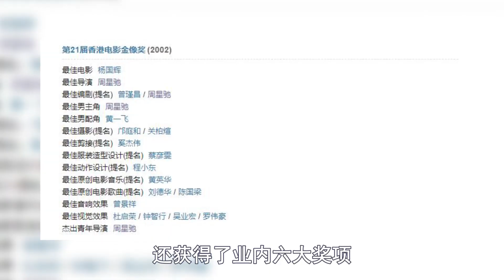《少林足球》灵魂片段被删减，星爷大发雷霆，有多少人注意到这个细节？周星驰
因一场戏被删减
周星驰在现场大发雷霆
《少林足球》拍摄完成后
进入剪辑阶段
有一幕是周星驰和吴孟达分别后
独自走在街上
被橱窗里的运动鞋吸引
驻足看了好大一会儿
最后却被导购员赶走
后来剪辑师在没有告知周星驰的情况下
自作主张把它删减了